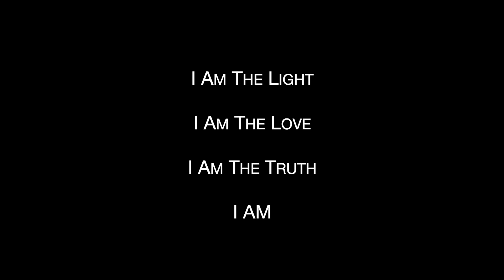There's No Time Like The Present - Blossom Goodchild channeling the Federation of Light 07 30 23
And if you would also like to Send a Thank You directly to Joe...

*We Also Want To Be TRANSPARENT About The Shop For You:

The Tribe of Light Collection is priced to leave a modest margin.
So that means, for example:

A US$22.17 sale costs US$18.03 to manufacture, and leaves US$4.14 for Blossom and Joe to split.

That's a whopping $2.07 each, which means we might be able to save enough to buy a t-shirt ourselves!

We Thank You So Much For Your Support!

To Lookup Topics on Blossom's Website, Watch This...